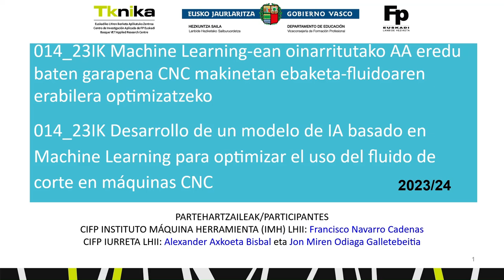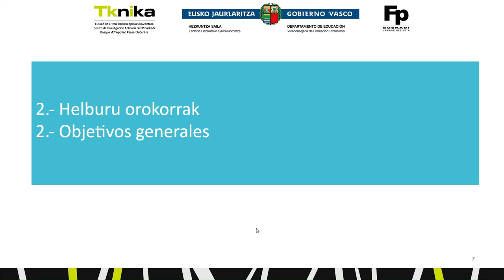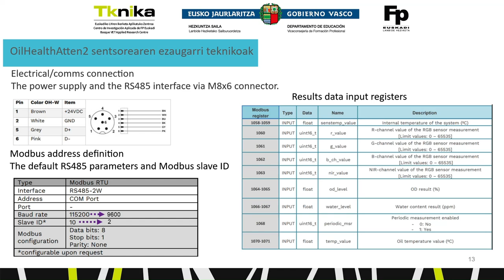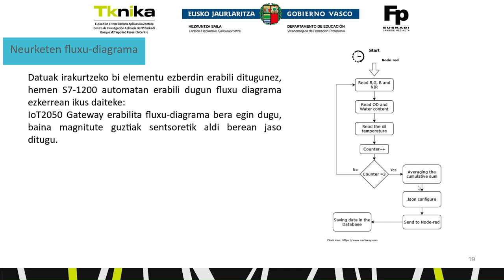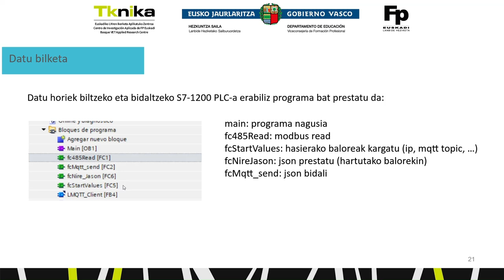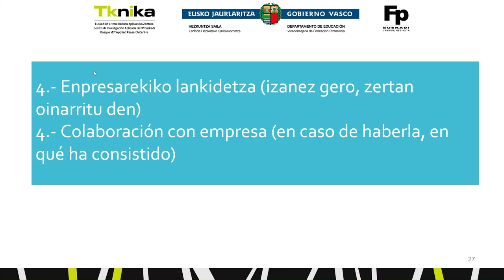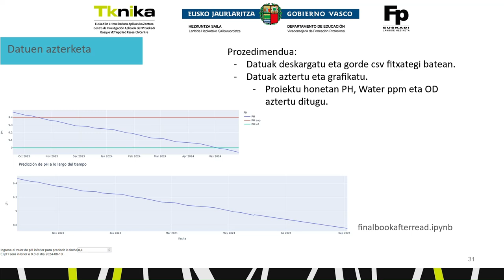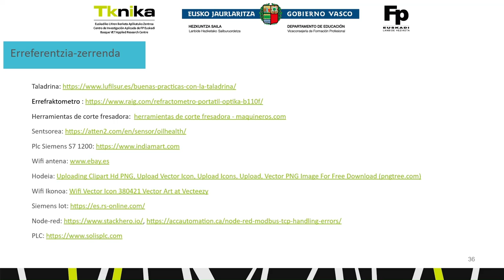Machine Learning oinarrituz AI eredu aren garapena CNCtan ebaketa-fluidoaren erabilera optimizatzeko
Proiektuaren helburua da txirbil-harroketako industria-prozesuen jasangarritasuna hobetzea eta ingurumenean duten eragina murriztea, Machine Learningean oinarritutako adimen artifizialeko teknikak aplikatuz. Teknika horiei esker, zenbakizko kontroleko txirbil-harroketako makinen ingurumen-inpaktua murriztu nahi da, ingurumenari eragiten dioten faktoreak identifikatuz, monitorizatuz eta kontrolatuz, hala nola ebaketa-fluidoak erabiltzearen ondoriozko hondakinak sortzea. // El objetivo del proyecto es el de mejorar la sostenibilidad de los procesos industriales de arranque de viruta y  reducir su impacto en el medio ambiente, por medio de la aplicación de técnicas de Inteligencia Artificial basadas en el Machine Learning. Gracias a estas técnicas se pretende  reducir el impacto ambiental de las máquinas de arranque de viruta de control numérico mediante la identificación,monitorización y control de  factores que  afectan al medio ambiente, como es la generación de residuos derivados del uso de los fluidos de corte.